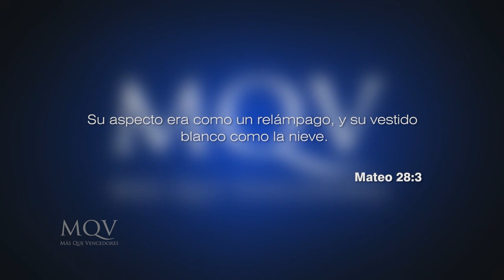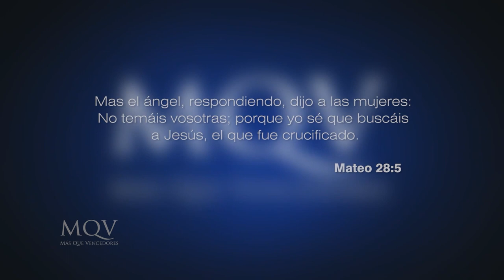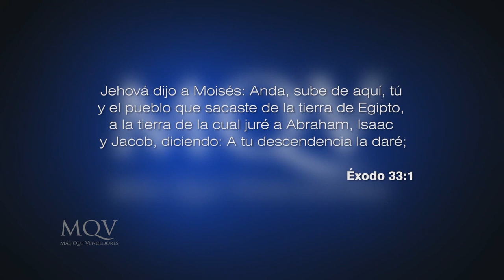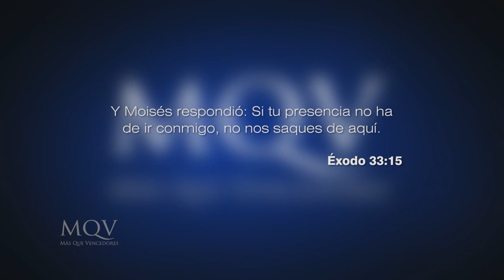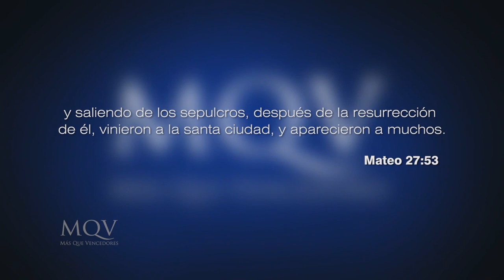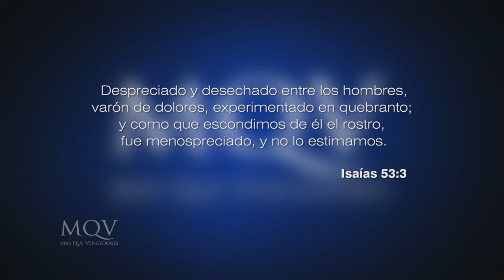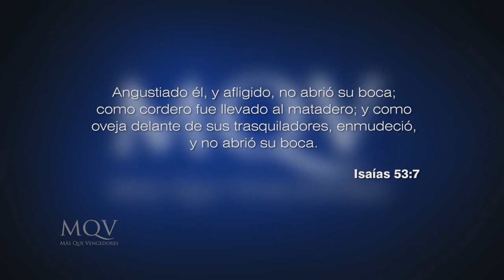Prédicas cortas MQV - ¿A quién escoges / Adolfo Agüero - PC085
La multitud tuvo la opción de elegir a quién liberar, pero escogió dejar libre a Barrabás y crucificar a Jesús. Hoy tú también tienes una elección que hacer y no puedes esperar que pase otro día.